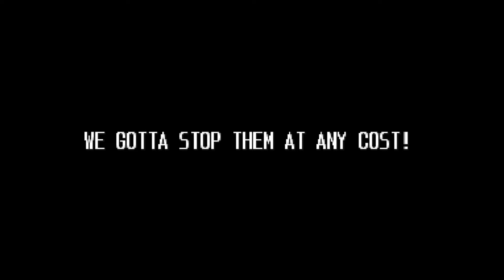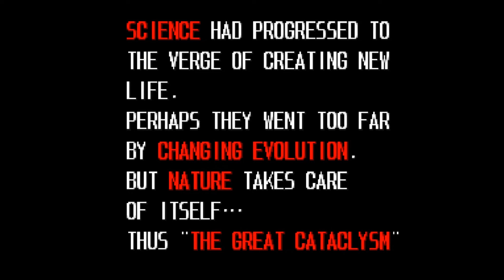Cadillacs and Dinosaurs 캐딜락과 공룡 Jack & Hannah 恐龙快打 2 players 1 credit gameplay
players:@Centauri (de) , ephesus (de)
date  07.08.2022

Cadillacs and Dinosaurs, released in Japan as Cadillacs Kyouryuu Shinseiki (キャディラックス 恐竜新世紀, Kyadirakkusu Kyōryū Shinseki), is a 1993 arcade game by Capcom. It is a side-scrolling beat 'em up based on the comic book series Xenozoic Tales. The game was produced as a tie-in to the short-lived Cadillacs and Dinosaurs animated series which was aired during the same year the game was released.
Developer(s) Capcom
Publisher(s) Capcom
Platform(s) Arcade
Release 1993
Cabinet Upright
キャディラックス ムスタファ ノーミスクリア
キャディラックス 恐竜新世紀
캐딜락과 공룡
캐딜락스 앤 다이노소어즈
恐龙快打
凯迪拉克和恐龙
Кадиллаки и динозавры
קאדילק ודינוזאורים
सेनानी कैडिलैक खेल डायनासोर
कैडिलैक डायनासोर
کیڈیلیکس اور ڈایناسور
ਕੈਡੀਲੈਕਸ ਅਤੇ ਡਾਇਨੋਸੌਰਸ
Cadillacit ja dinosaurukset
Кадиллаки и динозавры
Cadillaclar ve Dinozorlar
Cadillacs och dinosaurier
کادیلاک و دایناسورها

0:00 Intro
4:02 Eastcoast 2513
7:34 Episode 2 - The Swamp Forest
10:55 Episode 3 - Hell Road
14:07 Episode 4 - Jack's Garage
17:36 Episode 5 - Village of Flame
23:31 Episode 6 - Jungle and Mine
29:15 Episode 7 - The Vault
37:42 Episode 8 - The Under World
46:06 Ending & Credits